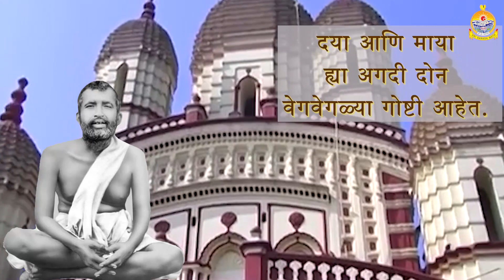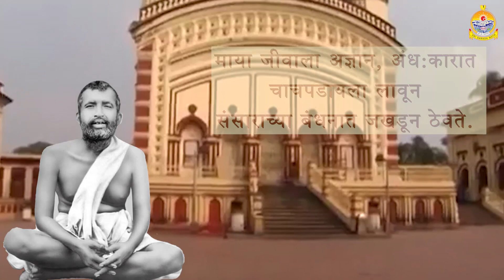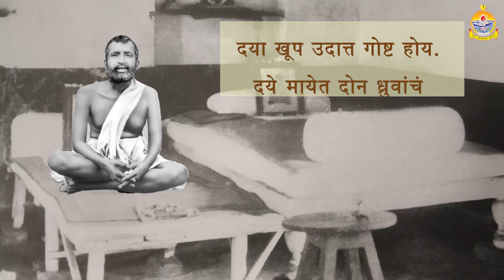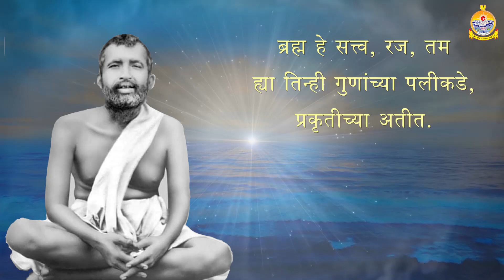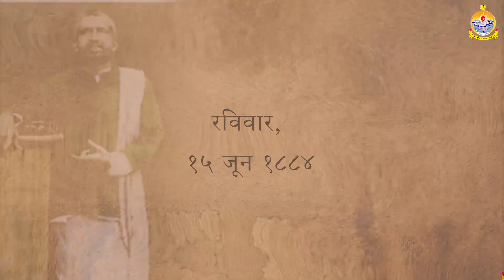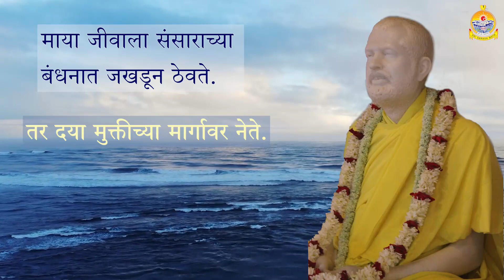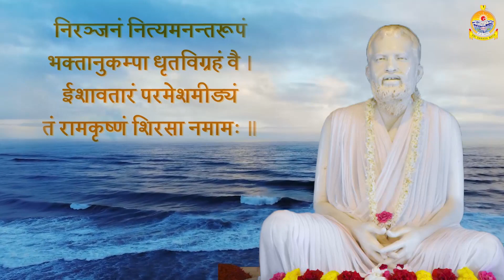श्री रामकृष्ण वचनामृत भाग १५ - दया आणि माया !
श्री रामकृष्ण वचनामृत : Sri Sri Ramakrishna Kathamrita (Bengali: শ্রীশ্রীরামকৃষ্ণ-কথামৃত, Śrī-Śrī-Rāmakṛiṣhṇa-Kathāmṛita, The Nectar of Sri Ramakrishna's Words) is a Bengali five-volume work by Mahendranath Gupta (1854–1932) which recounts conversations and activities of the 19th century Indian mystic Sri Ramakrishna, and published consecutively in years 1902, 1904, 1908, 1910 and 1932. The Kathamrita is regarded as a Bengali classic and revered among the followers as a sacred scripture. It is also translated into English as "The Gospel of Sri Ramakrishna"(1942). Sri Ramakrishna Vachanamrut is Marathi translation of Sri Sri Ramakrishna Kathamrita (Bengali: শ্রীশ্রীরামকৃষ্ণ-কথামৃত)) - Sri Sarada Math, Pune